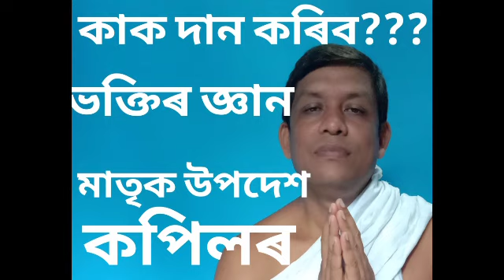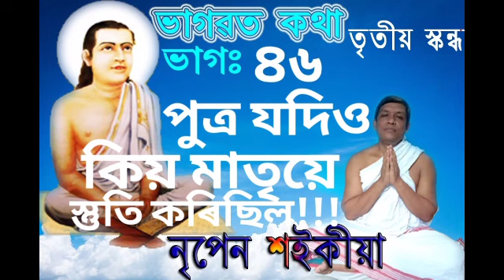ভাগৱত কথা || ৪৬ || নৃপেন শ‌ইকীয়া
কপিলৰ মাতৃক ভক্তিৰ জ্ঞান কাক দান কৰিব উপদেশ। পুত্ৰ যদিও কপীলক মাতৃএ কিয় স্তুতি কৰিছিল? ভক্তিৰ মহিমা আদি ৰ ব্যাখ্যা।

হয় যেন। Thanks.